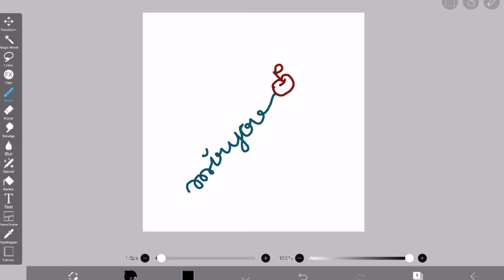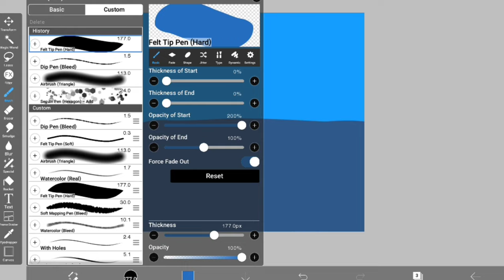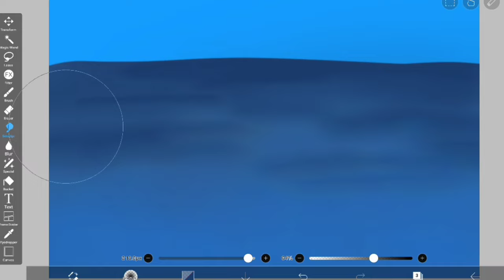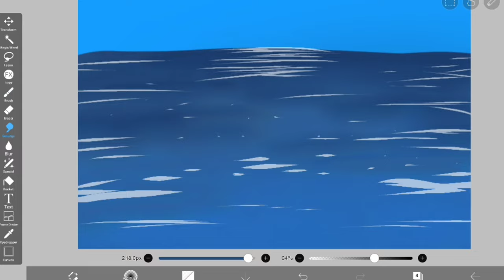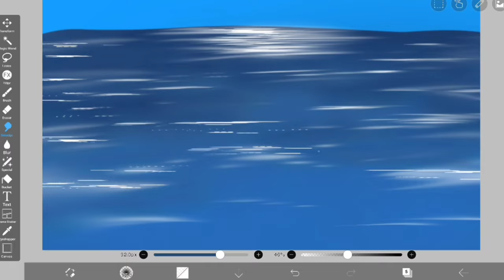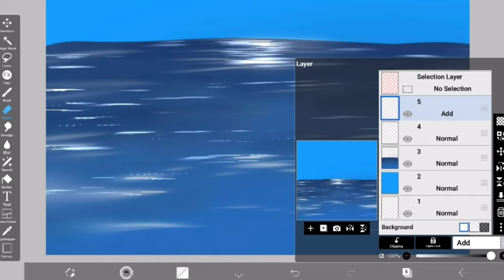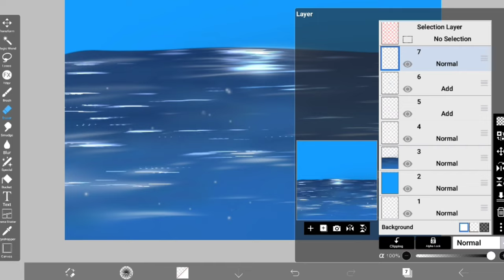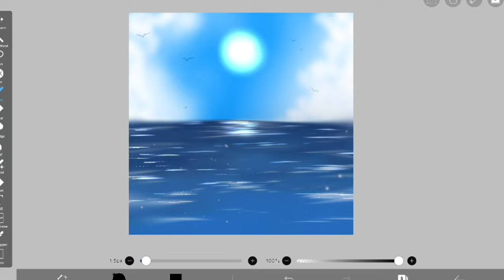Ibispaint ✦ วาดน้ำทะเลแบบง่ายๆ ด้วยไอบิส [แบบที่1] ✧วาดอนิเมะ มังงะง่ายๆ สำหรับมือใหม่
ตามที่ขอมาค่ะ. วาดน้ำทะเลด้วยไอบิส
แบบนี้จะเป็นแบบง่ายๆๆๆๆนะคะ (ไว้โอกาสหน้าจะมาสอนแบบอื่นด้วย)
บอกว่าแบบที่1 แต่แบบที่2จะได้วาดเมื่อไหร่ยังบ่รู้เด้อ